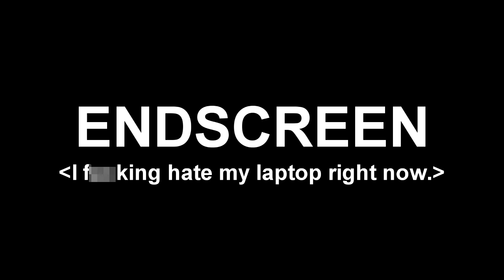Improv-ables Season 3 Premiere! VOLTWING GAMING IS DEAD?! | Probably News (July 5, 2017)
As the Improv-ables move to another season, I ask one brutally important question.

0:29 Improvables Season 3 Premieres
1:04 VOLTWING GAMING IS DEAD
2:01 return of zero...